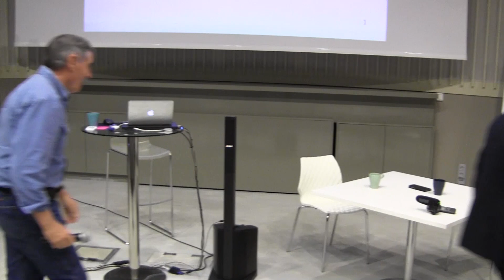Atheism vs Christianity: Where Does the Evidence Point? – Henrik Sawela, Peter Payne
“Atheism vs. Christianity: Where Does the Evidence Point?” (9 Apr 2019, Campus Allegro, Jakobstad)
Speakers Henrik Sawela and Peter Payne

Henrik Sawela has been an active member of several organisations for Sceptics and Humanists, among them the Freethinkers Association in Helsinki.

Peter Payne is a Christian Apologist who travels to Europe each Spring to lecture about a range of topics and how they relate to Christianity. Payne has a Ph.D. in philosophy.

The discuss is about the world views of atheism and christianity. When we look at the evidence for either of these, where does the evidence point?

› Account: FI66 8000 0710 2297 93 (BIC DABAFIHH)
› Reference: 9399

MobilePay: 76201

Fundraising permit:
RA/2020/1574